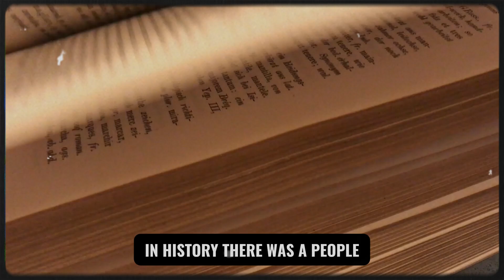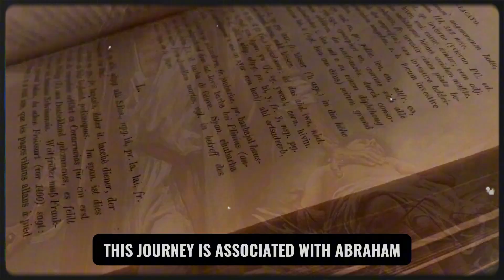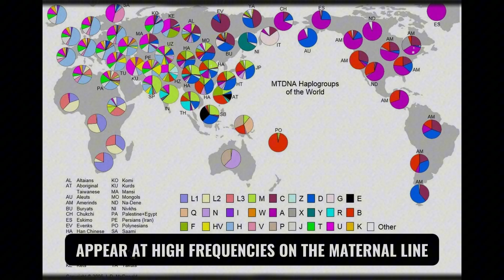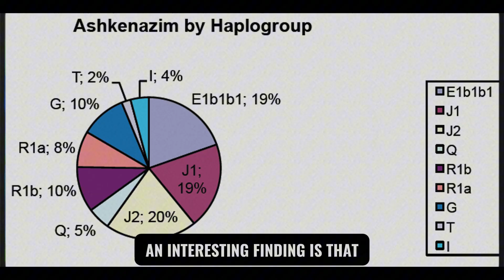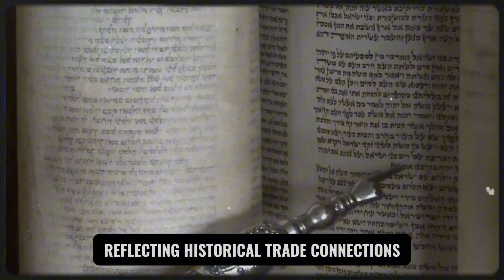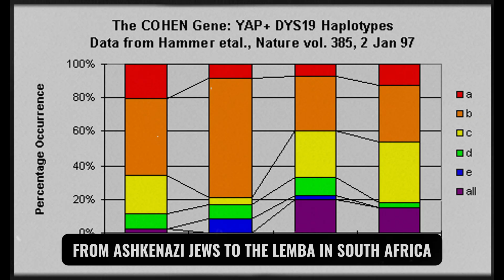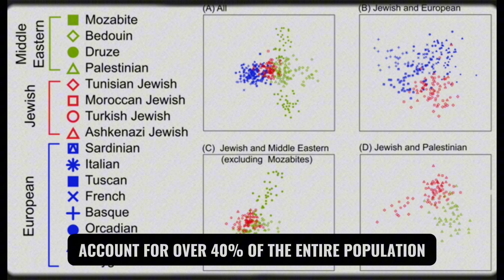What is The Reality of Jewish Genetic Origins? DNA reveals many surprises...